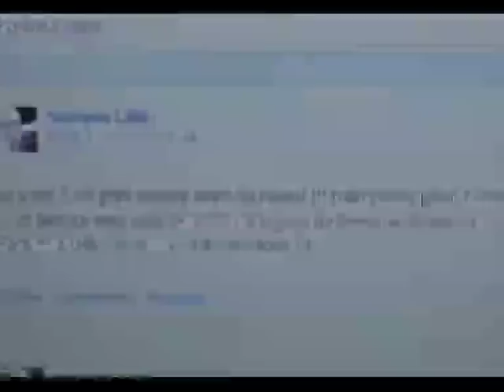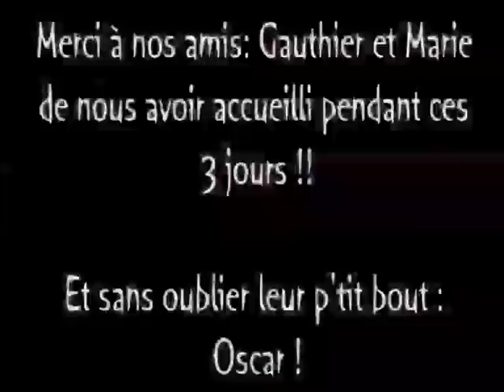jesuisvosyeux: On Décolle !!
Après avoir fini notre déménagement le jour de notre départ !! Et après avoir passé 3 jours sur Paris pour les derniers préparatifs, nous décollons ce mardi 24 janvier 2012 pour Tokyo à 12h45 et nous arrivons mercredi à 11h40 (locale) ! Ce qui correspond à 3h40 en France !! On fait le live à 5 h du mat chez nous, soit à 21h00 chez vous !! Soyez présent !! Ça nous fera plaisir !! Pour le live: SIMPLE !! c'est sur le site: jesuisvosyeux.com dans l'onglet en haut a droite "En Live" !! A Mercredi les gens ;)